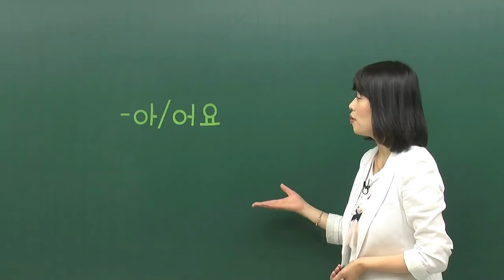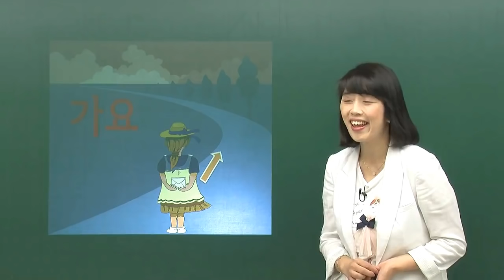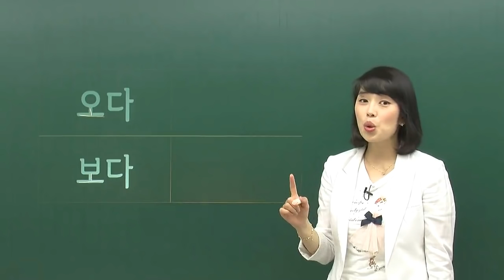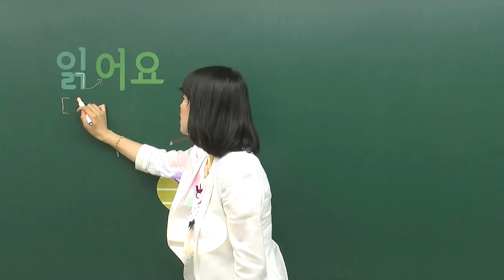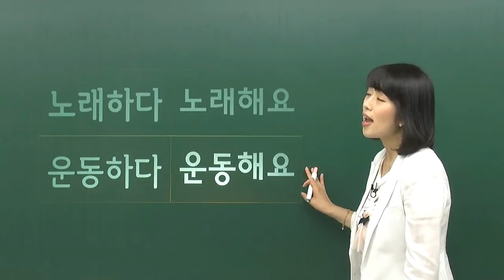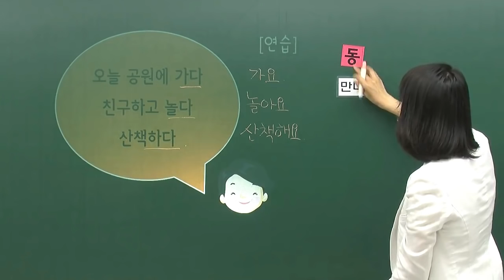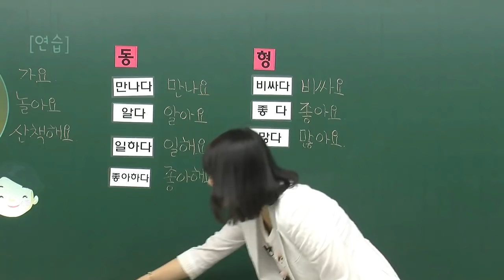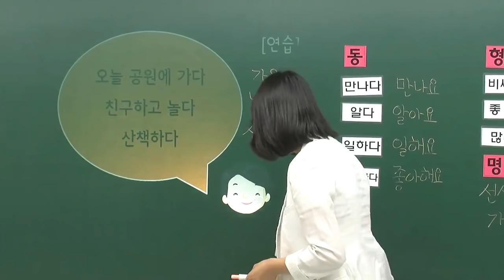한국어 기본 문법 - 어/아요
한국어 문장 배우기!
가다, 만나다, 예쁘다, 비싸다.
위의 단어를 활용하여 한국어 문장을 어떻게 만들까요?

예: 가다▶나는 한국에 가요
예: 만나다▶ 나는 엑소를 만나요

동영상 강의로 한국어 기초 문법을 확인해보세요!

온라인 동영상 강의로 한국어/TOPIK을 공부할 수 있습니다.

Hãy vào trang web của MasterTOPIK để tìm hiểu thêm

về các bài giảng tiếng Hàn, luyện thi TOPIK
"Cuộc thi năng lực tiếng Hàn dành cho người nước ngoài"

Tất các bài giảng trên đều thuộc bản quyền của MasterTOPIK,
nghiêm cấm các hành vi sao chép, sử dụng chưa có sự đồng ý của MasterTOPIK.